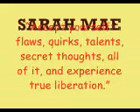REDWISE04 SARAH MAE